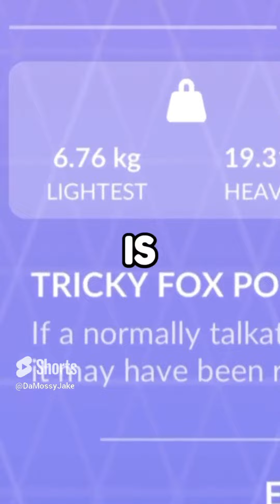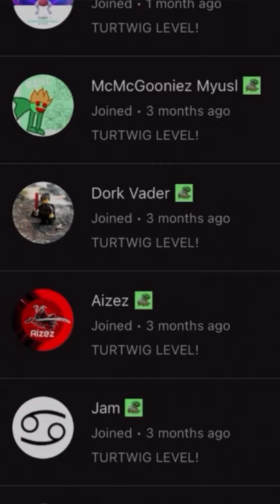SCARIEST Pokemon Go Entires! THESE POKMEON ARE AWFUL!